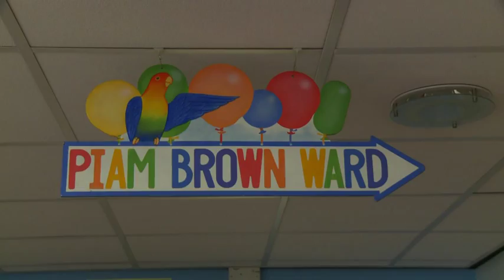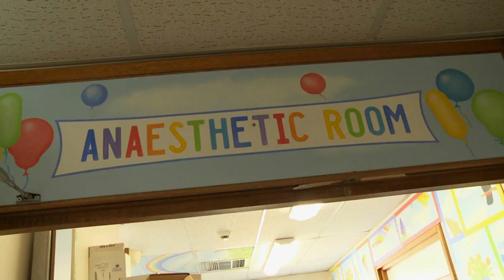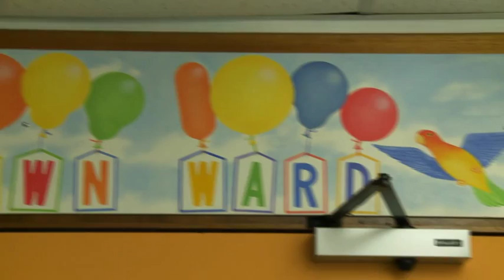Spotlight on Piam Brown - our paediatric oncology unit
Patient's Theo and Ellie take you on a tour of the unit they are being treated on. As teenagers not all areas are appropriate and they tell us the positives and negatives of being treated in the Piam Brown department.